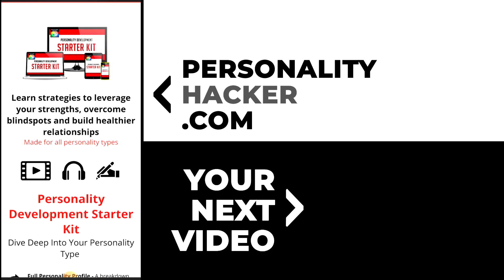What Is Missing From Criticism About Myers-Briggs®? | From Ep 465 | PersonalityHacker.com